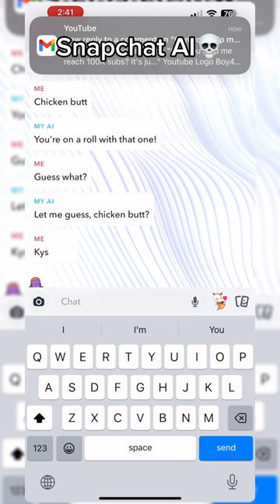Trolling My ai💀